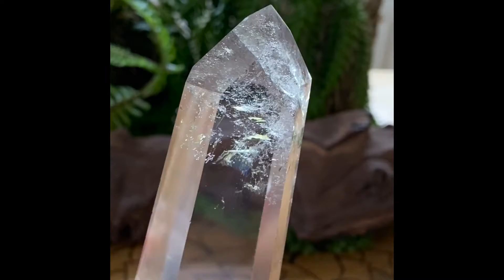Smoky Quartz Polished Tower -2